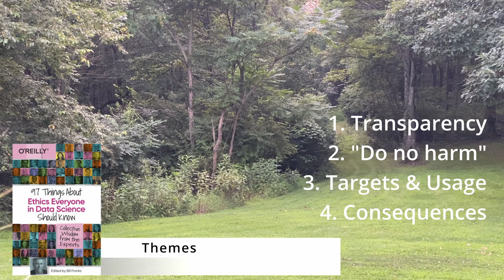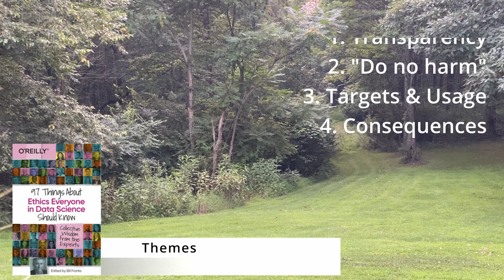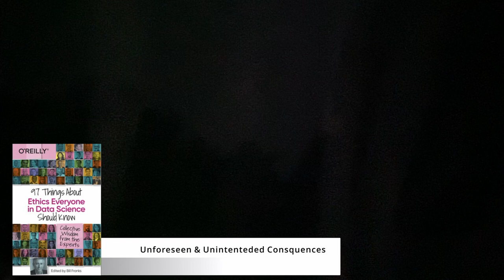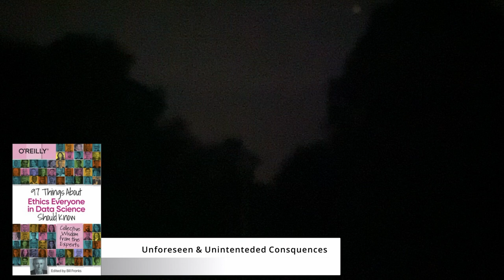How to Avoid Using Data as Cannon Fodder for Data Science: Data Ethics + Giveaway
Data science can accomplish amazing things, but we can sometimes treat data like cannon fodder for an end result. I had the pleasure of reviewing "97 Things About Ethics Everyone in Data Science Should Know," a collection of industry and academic articles on the topic, assembled by Bill Franks and published by O'Reilly. Come check out the main themes I discovered, the stories that support them, and a fun giveaway!